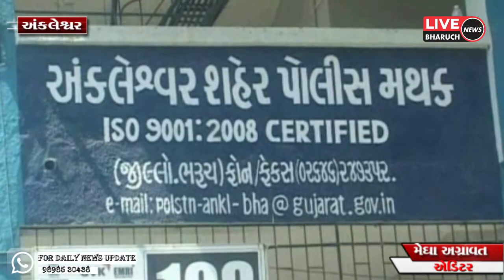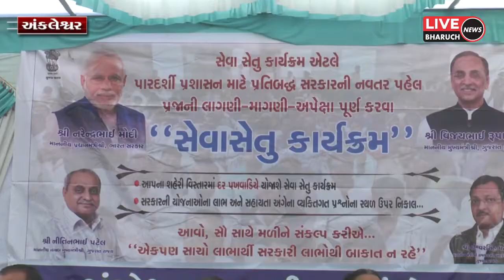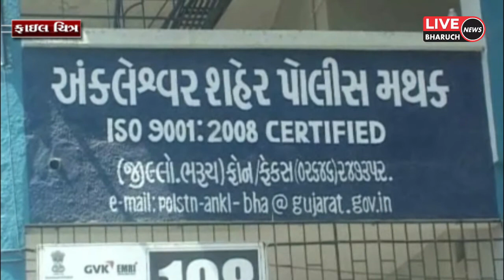LIVE BHARUCH NEWS 27-12-2019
LIVE BHARUCH NEWS